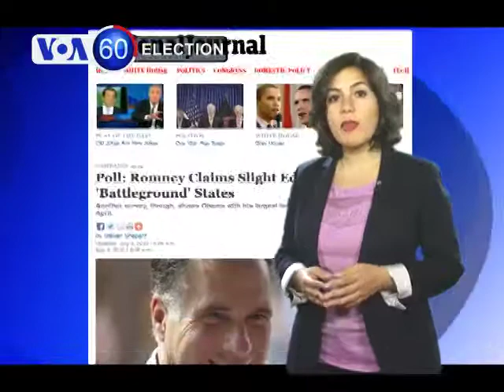VOA60 Elections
Mitt Romney takes a need break from the campaign trail while Obama starts his "betting on America" tour in Ohio and Pennsylvania.